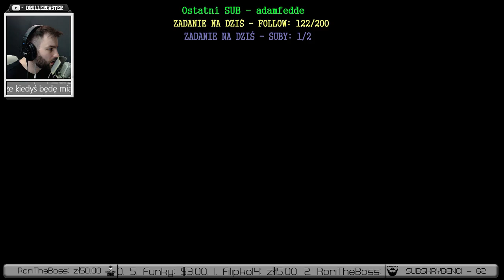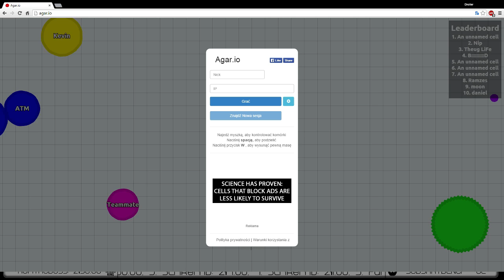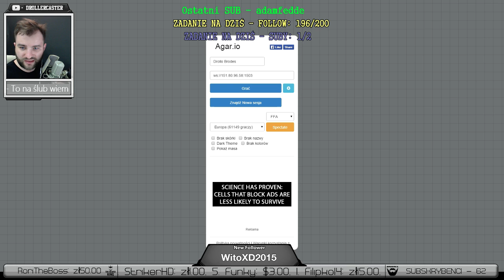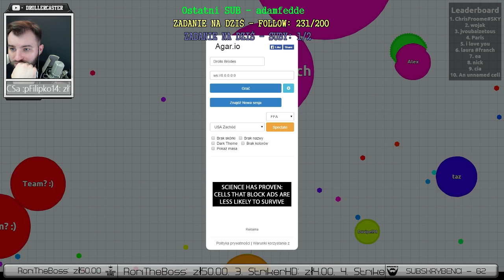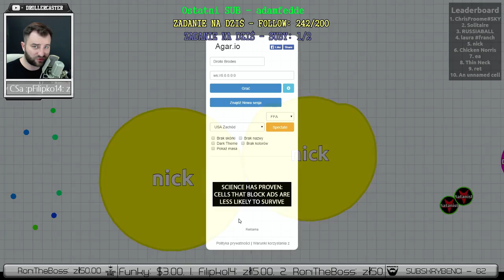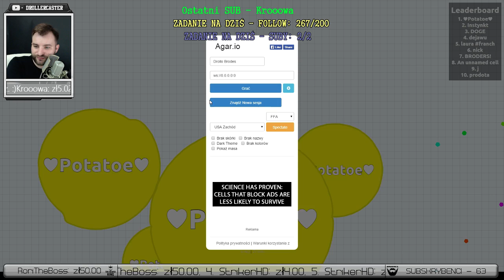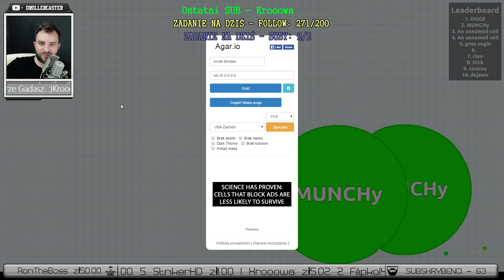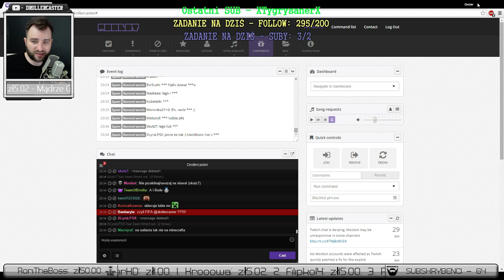Drollo Brodacz ♥ Nowy odcinek